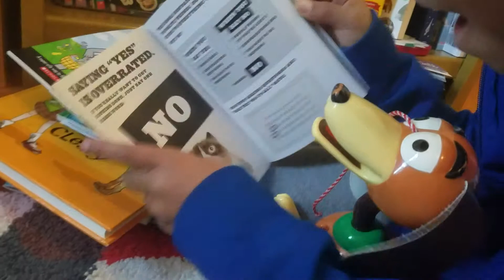Sonic cake toppers- Sonic in slinky dog fun